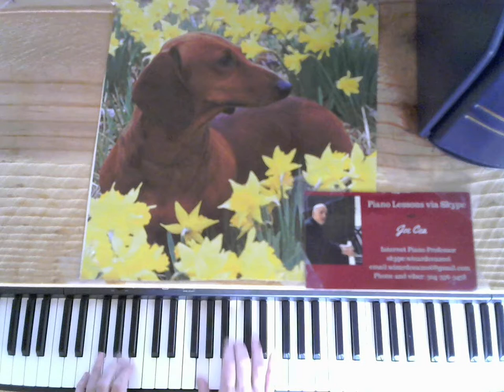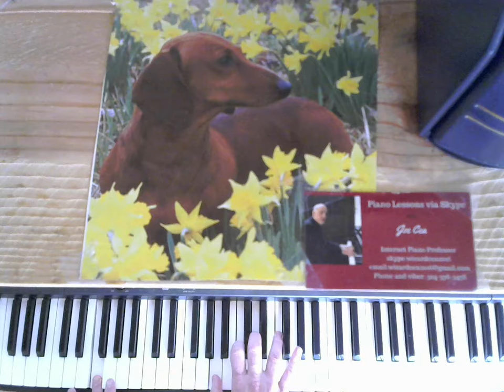How to play jazz standards on the piano- polka dots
joe Cea demonstrates how to play jazz standards on the pianio.
Sheet music available in PDF form.

    skype: wizardcea2016

Your support helps keep music alive

Recommended Books

Debussy

Joplin